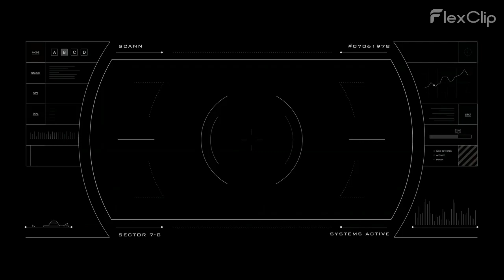scanning...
Track: Haute Synth
Composer: Jax